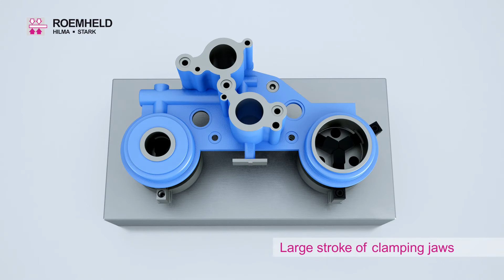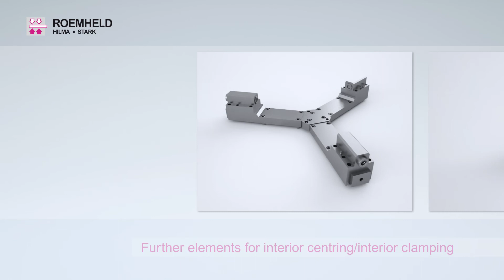ROEMHELD concentric clamping element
Space-saving installation in clamping fixtures due to compact dimensions

optimally suitable for 5-sided machining due to high repetitive concentric clamping accuracy

large clamping stroke and interchangeable clamping jaws allow clamping of workpieces from 16 mm to 108 mm

integrated pneumatic cleaning device for reliable operation

In stationary clamping fixtures, concentric clamping elements are used to centre, position and clamp workpieces.